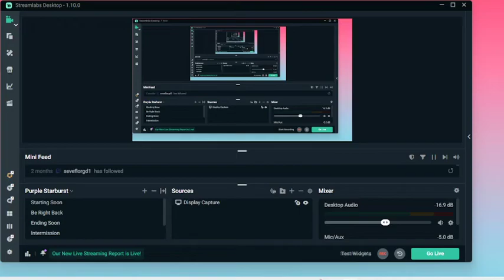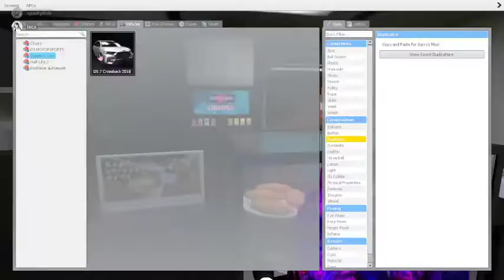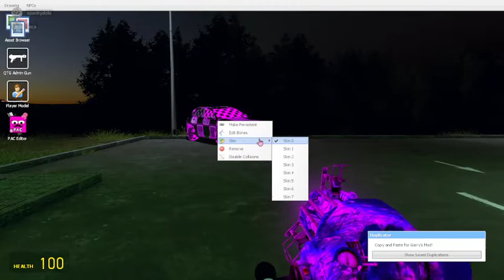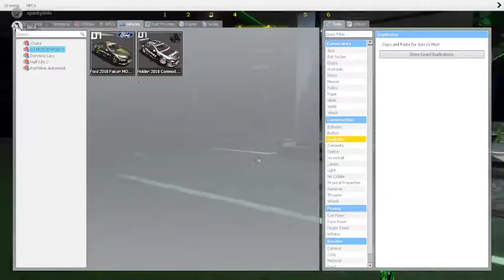the gang ep9